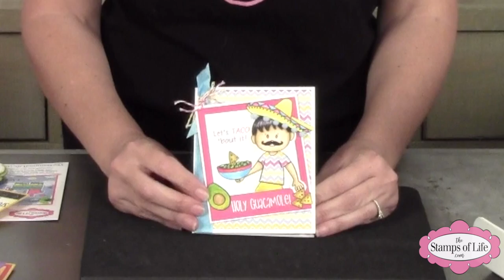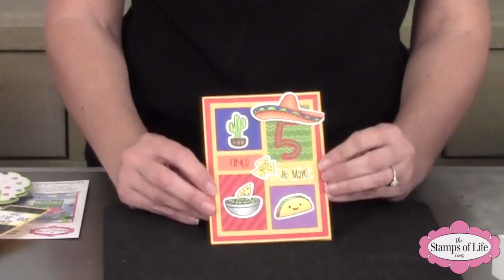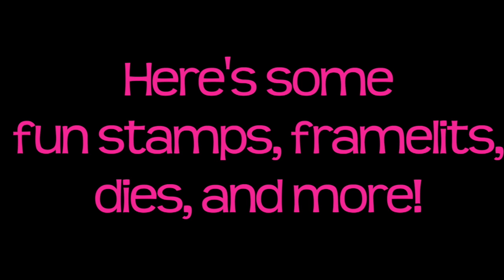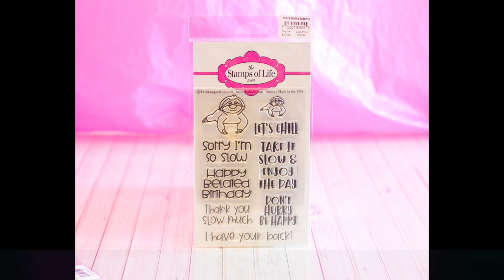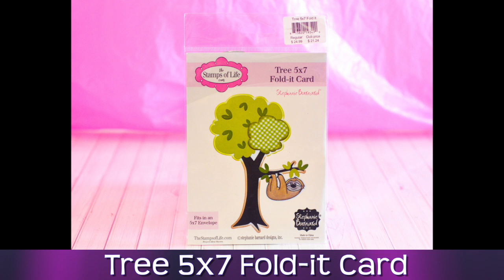FLASH SALE On NEW Tacos Dies! Plus New Stamps From The Stamps of Life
We are having a FLASH SALE on the new Tacos dies! Plus we have two new stamp sets called tacos2stamp and sayings4tacos! These are yummmmmy! Get them before they are gone. Club Members get the Club discount on all of these new stamps & dies as well as everything on our website! It's time to go shopping.